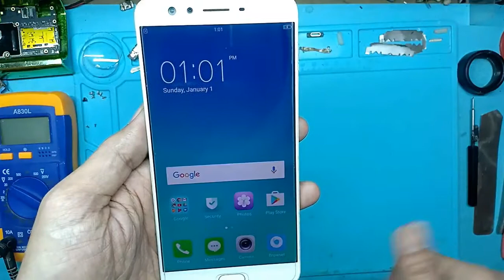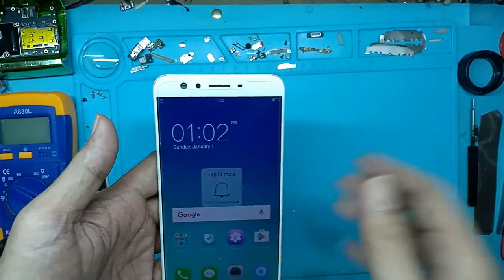Oppo F3 Plus Change Board / Symptoms Hang in Logo, Auto Restart [Filipino]